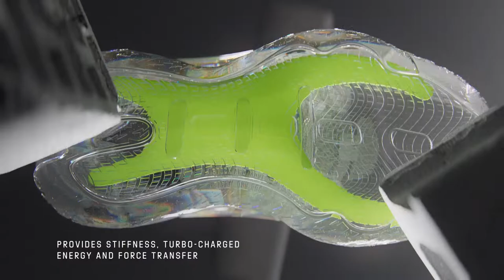DAME 8 SHOESSIGNATURE SHOES FROM DAMIAN LILLARD MADE IN PART WITH RECYCLED CONTENT.